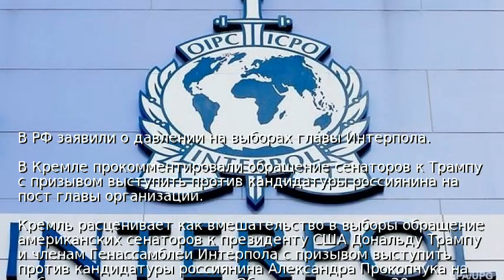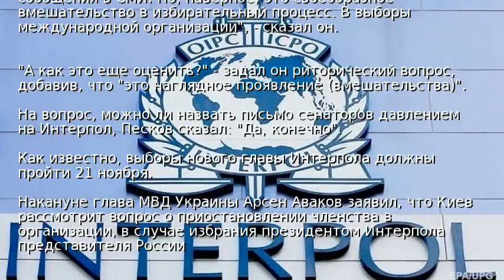В РФ заявили о давлении на выборах главы Интерпола